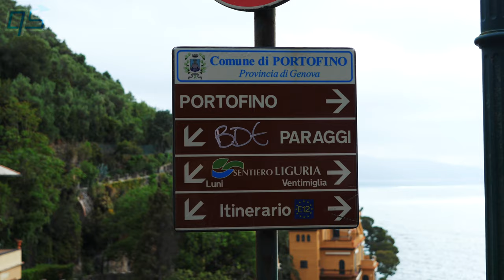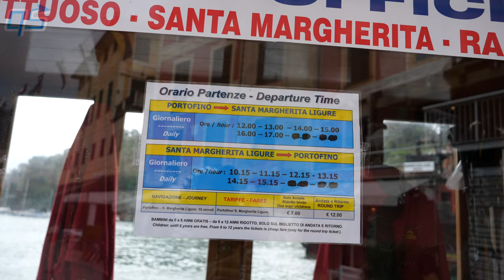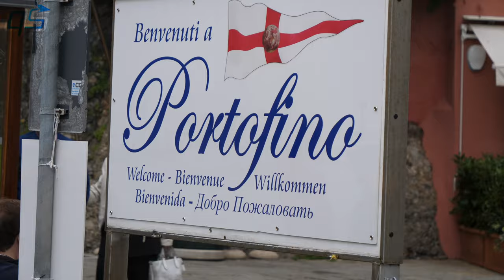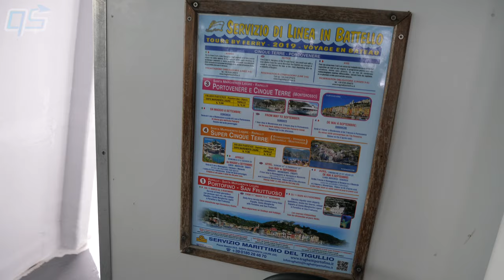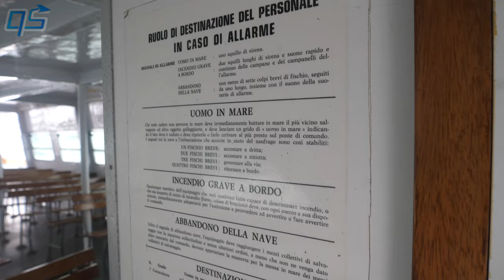Taking a FERRY from Portofino to San Fruttuoso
Nestled on the Italian Riviera coastline lays Portofino, a fishing village southeast of Genoa city. Pastel-colored houses, high-end boutiques, and seafood restaurants fringe its Piazzetta, a small cobbled square overlooking the harbor, which is lined with super-yachts. A local ferry company named Servizio Marittimo del Tigullio operates a shuttle-like service that connects Portofino to similar towns like Santa Margherita Ligure, San Fruttuoso, and many more. I took the nonstop route to San Fruttuoso, which is luckily under 20 minutes away by ferry.

Operator: Servizio Marittimo del Tigullio
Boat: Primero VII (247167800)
Line Number: 1
Route: Portofino to San Fruttuoso (and back)
Trip Duration: Under 20 minutes
Ticket Price: €13 (Round Trip)
Date of Travel: May 21, 2019

Equipment: Panasonic Lumix GH5, Revo SR-1000